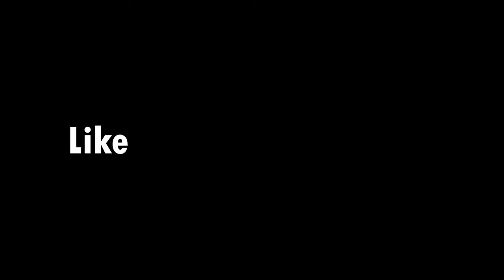OMG🤯 She Lost in Hypnosis || Watch Her to Forget Her Boyfriend!"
Watch as Arya Chandel, a master magician and hypnotist, takes to the streets to perform an incredible feat of mental manipulation. In this captivating video, Arya encounters a couple strolling down the bustling city streets. With his mesmerizing skills, Arya delves into the depths of the mind, hypnotizing the girlfriend and inducing temporary amnesia. Witness the astonishing moment as she forgets her boyfriend's name right before your eyes. Prepare to be spellbound by Arya Chandel's remarkable abilities and the mysterious allure of street magic. Don't miss out on this unforgettable encounter – watch now!

Follow Arya Chandel and creation media on other social media plateformes

*   Street magic
*   Hypnotism performance
*   Mind manipulation
*   Arya Chandel magic
*   Hypnosis tricks
*   Mentalism on streets
*   Magic illusions
*   Hypnotizing strangers
*   Amnesia induction
*   Street magician Arya Chandel
*   Mind control demonstration
*   Magic show on streets
*   Hypnotic street performance
*   Mentalist Arya Chandel
*   Impromptu hypnosis
*   Urban magic tricks
*   Hypnotic suggestion
*   Street hypnotist
*   Mind-bending illusions
*   Spectator involvement magic

Thank you for joining us on this mesmerizing journey through the streets of wonder and intrigue. Arya Chandel's extraordinary talent has once again illuminated our world with the magic of possibility. Remember, the magic doesn't end here – it lives within each of us, waiting to be discovered. Until next time, may your days be filled with wonder and your dreams touched by the extraordinary. Keep believing in the magic around you. Farewell, and see you soon!❤️❤️